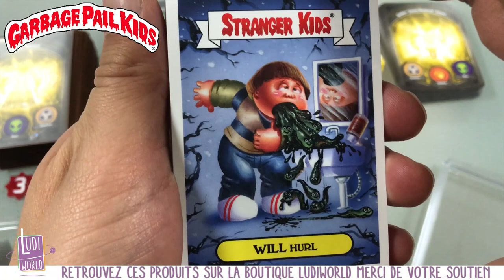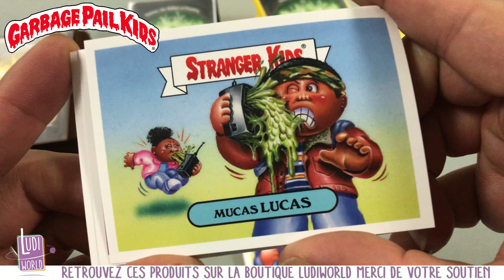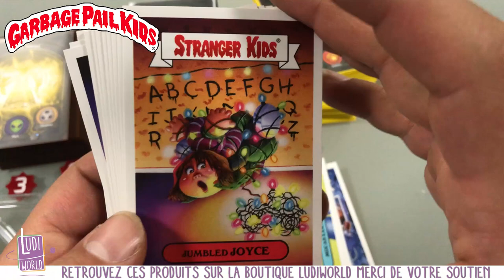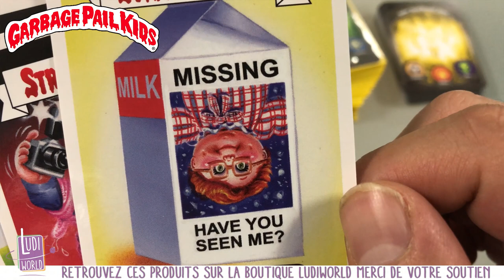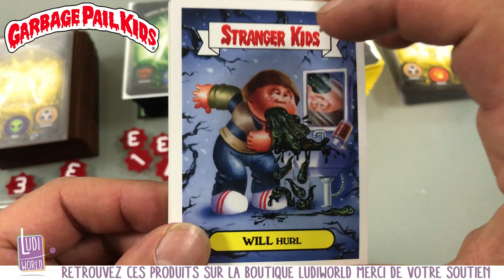[Ouverture] Les Crados Stranger Things ! - Garbage Pail Kids - Stranger Kids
à Bientôt !

- Ludovic -